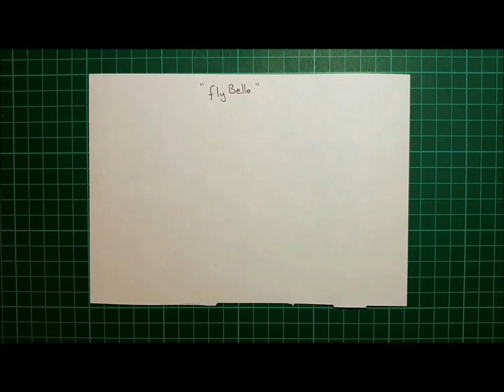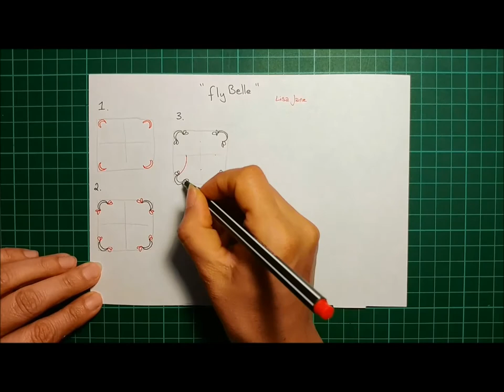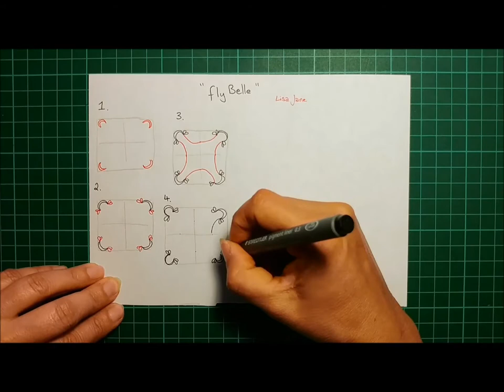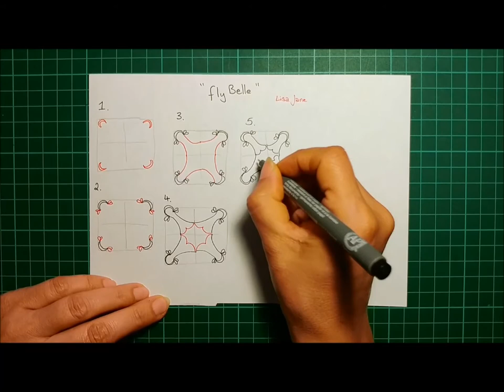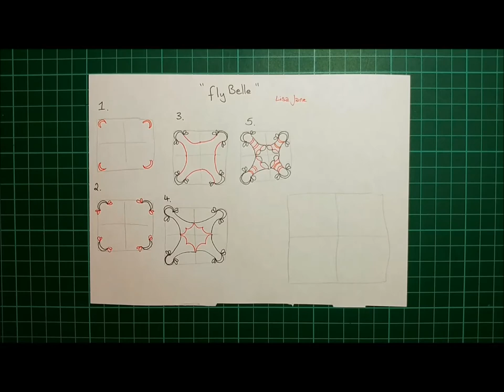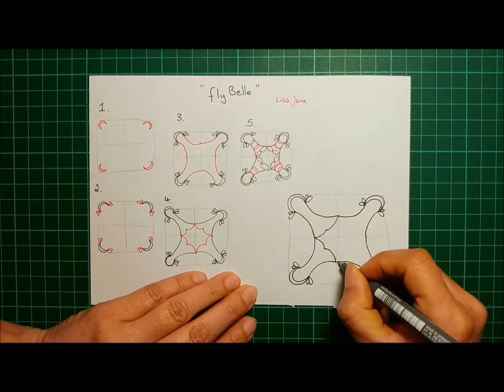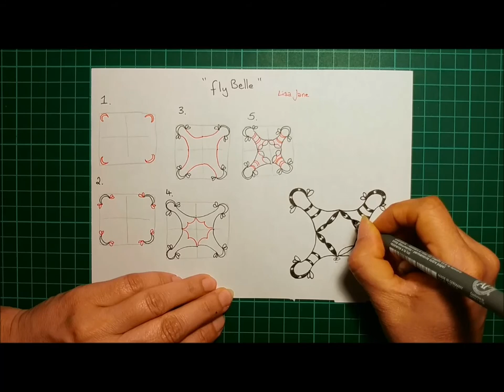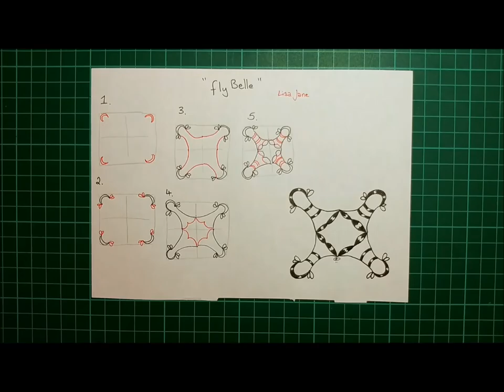Daily Tangle - Fly Belle |How to draw...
Daily Tangle - Fly Belle
Heute Lerne ich das Muster  "Fly Belle"
( Inspiriert von Lisa Jane scaled

Join us

Gefilmt mit :
LG Q8

Gemalt mit:
Fineliner, Bleistift ...

❤❤❤❤  Vielen Dank  ❤❤❤❤❤